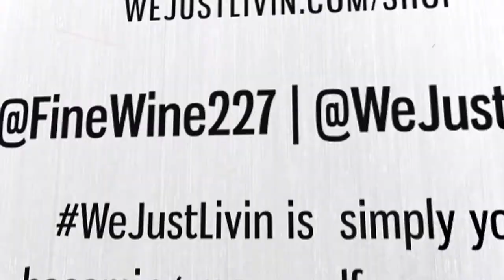Celebrating 2K Views in 28 Days Work out| FineWine's Fitness Journey